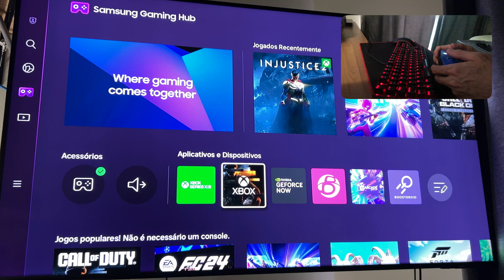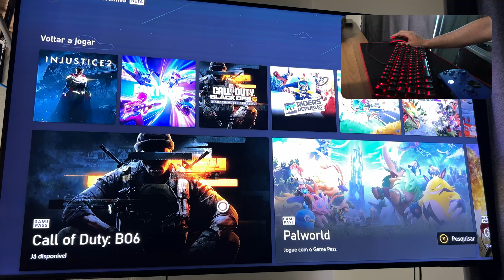MOUSE e TECLADO no XCLOUD da TV SAMSUNG, FUNCIONA??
Recebo várias perguntas sobre a função mouse e teclado do xCloud, será que funciona na TV Samsung? Nesse vídeo vou testar na prática com teclado e mouse conectado via USB na TV Samsung através do App Xbox Cloud Gaming. Será que dá pra jogar COD com teclado e mouse na Samsung TV?